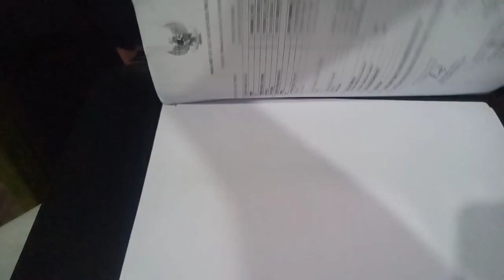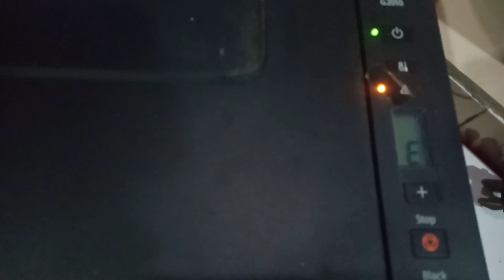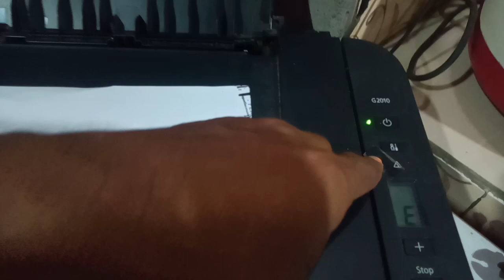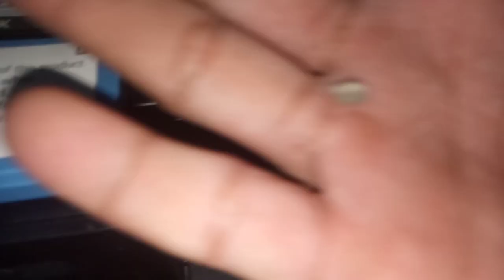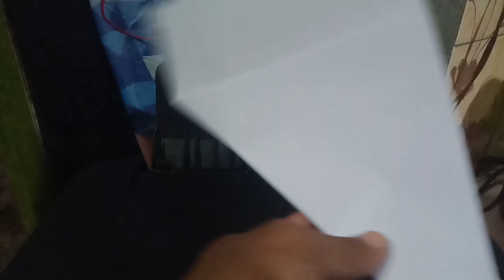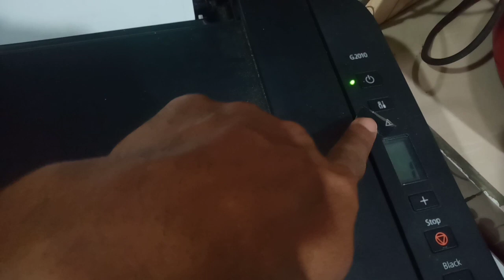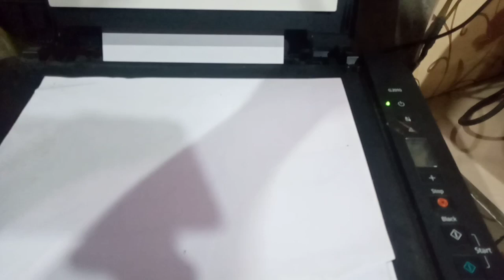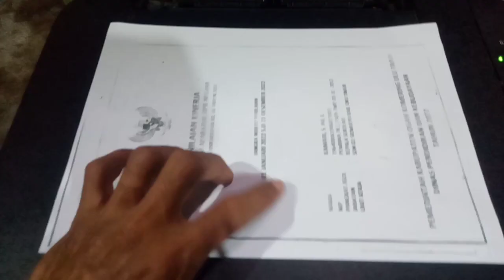CARA ATASI PRINTER ERROR ⁉️ NGGAK USAH PANIK, BEGINI CARA MENGATASINYA